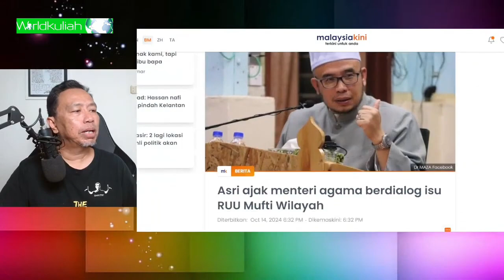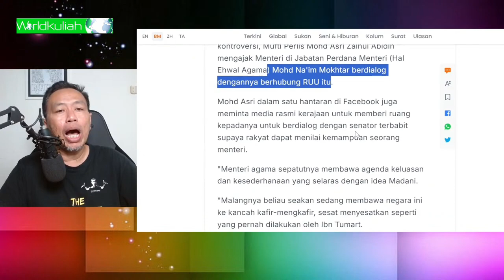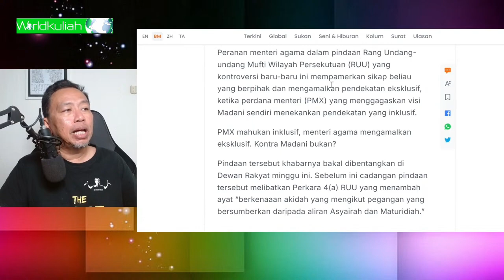Menteri agama_Langkah pembodohan akal_Berani menetapkan perlu berani berhujah